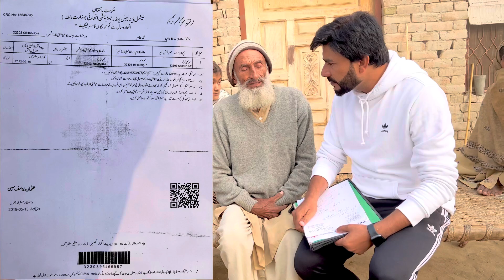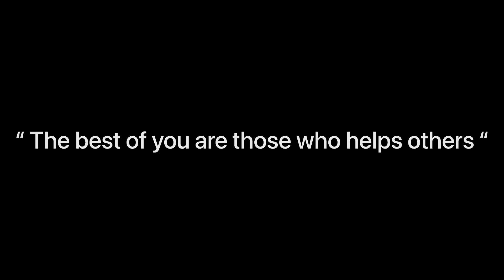Painful Story of Poor Father || Humble Support of Rs 300000 from Canada 🇨🇦 || Love from Meri mama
Muhmad Aamir is only son of his old father . Ammirs family is facing lot of difficulties these dayes because ammir can not earn . plz watch this  complet video and help this needy family.